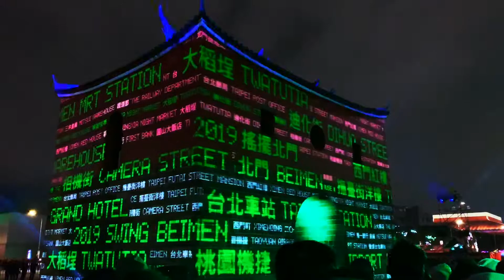｜Merandi Rion｜超美手工鑲鑽水晶杯 w/ 北門之美CitizenM酒店 Riedel酒杯 施華洛世奇水晶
Merandi的Rion杯，美得令人屏息的水晶杯，拿來拍照錄影都超美的，整個跟藝術品一樣，超捨不得用的。